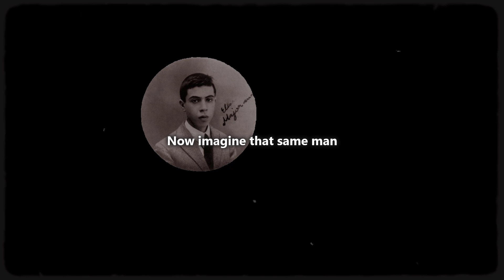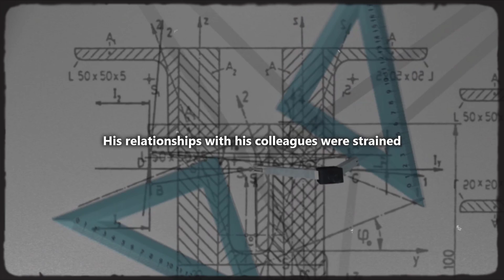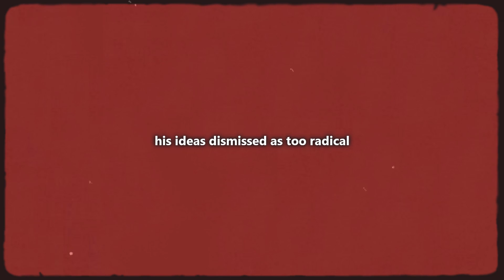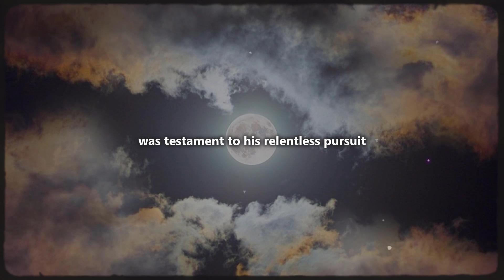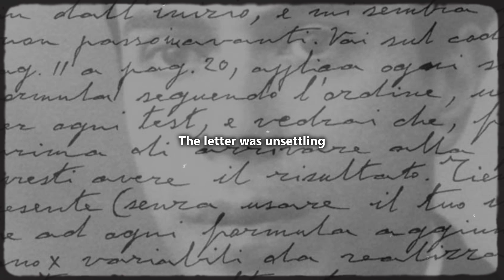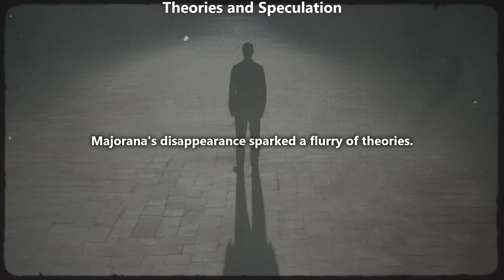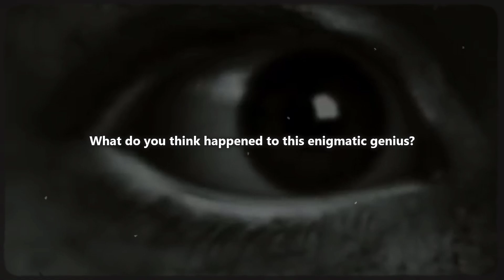Ettore Majorana: The Genius Who Disappeared for 70 years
"One of the greatest unsolved mysteries in the history of science."

Ettore Majorana was an Italian theoretical physicist born on August 5, 1906, in Catania, Sicily.
Renowned for his brilliance, Majorana made significant contributions to the fields of quantum mechanics and particle physics.
His most notable achievement came in 1937 when he predicted the existence of particles that are their own antiparticles, now known as Majorana fermions.
Despite his remarkable intellect, Majorana was reclusive and elusive, often shying away from public attention.
In 1938, at the peak of his career, he mysteriously disappeared during a boat journey from Palermo to Naples, sparking endless speculation about his fate.
His disappearance remains one of the greatest unsolved mysteries in the history of science.
Majorana's work continues to influence modern physics, particularly in the realm of particle physics and quantum computing.
His enigmatic persona and groundbreaking contributions have solidified his place as one of the most intriguing figures in scientific history.
Majorana's legacy lives on through his pioneering ideas and the ongoing quest to unravel the mysteries of the universe.

WE APPRECIATE EACH ONE OF YOU!